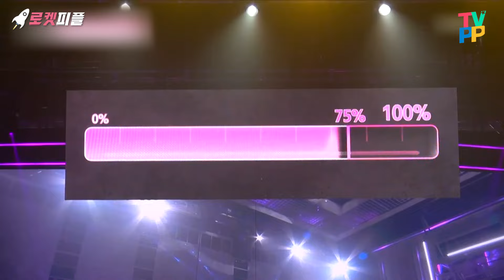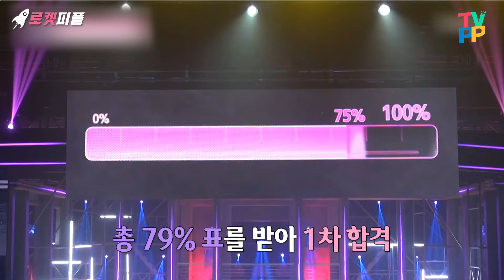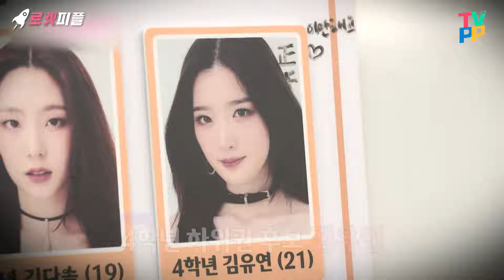【로켓피플】 tripleS AAA 김유연 데뷔 축하 기념🥳 방과후 설렘 비주얼+성장캐 모먼트 모음🎀 학력,외모,성장 속도 다 사기캐✨｜방과후설렘｜TVPP｜MBC 220227 방송